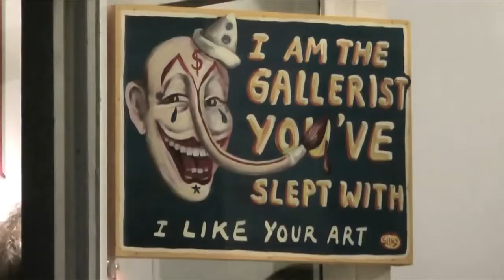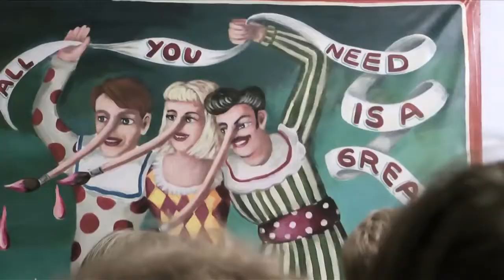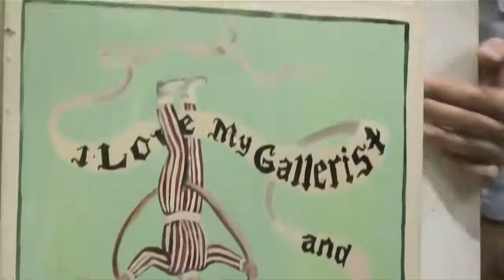SILKY & THE TOSSERS live 2011 - HANG 'EM HIGH zur Vernissage ALL GALLERISTS I SLEPT WITH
SILKY & THE TOSSERS live am 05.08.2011 zur Vernissage der Ausstellung "ALL GALLERISTS I SLEPT WITH" mit dem Lied "HANG 'EM HIGH"
in der Galerie Crystal Ball in Berlin-Kreuzberg, Schönleinstr. 7

Silky - Akkordeon, Gesang
Mareike Hube - Posaune
Matthias Wyder - Kontrabass
DM Bob - Gitarre

Background Art by Silky.
recorded and edited by bndberlin 2011